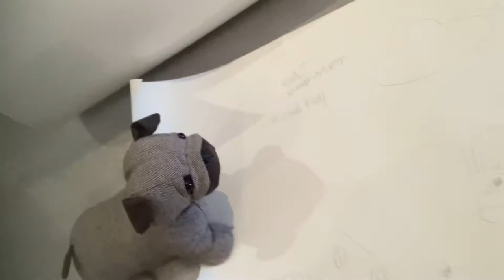21 June 2022